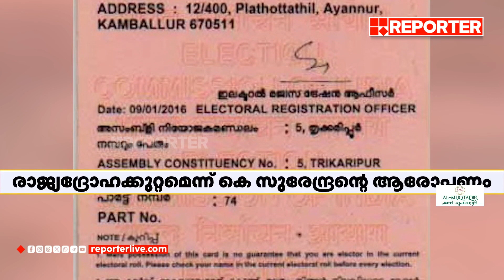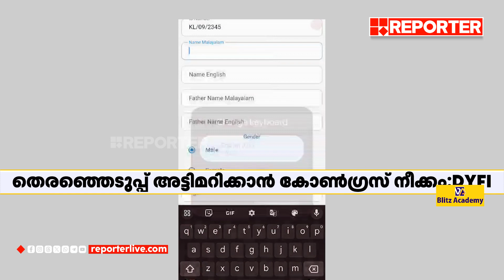വ്യാജ തിരിച്ചറിയിൽ കാർഡ് വിവാദം; പരാതി നൽകി ബിജെപിയും ഡിവൈഎഫ്ഐയും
വ്യാജ തിരിച്ചറിയിൽ കാർഡ് വിവാദം; തെരഞ്ഞെടുപ്പ് കമ്മീഷനും അന്വേഷണ ഏജന്‍സികള്‍ക്കും പരാതി നൽകി ബിജെപിയും ഡിവൈഎഫ്ഐയും

With Regards
Team RBC